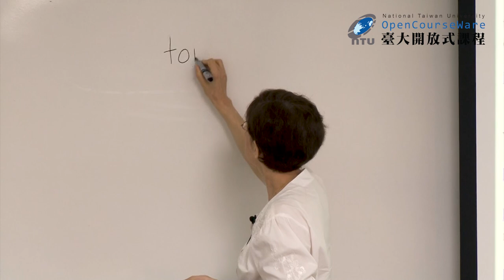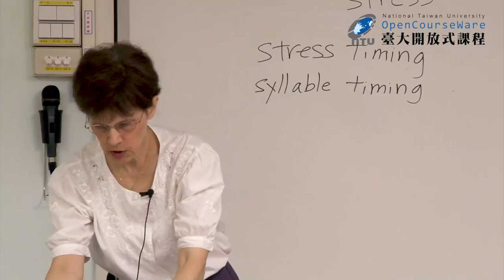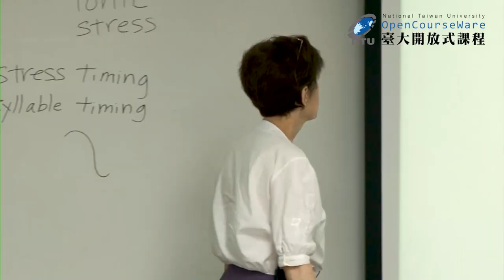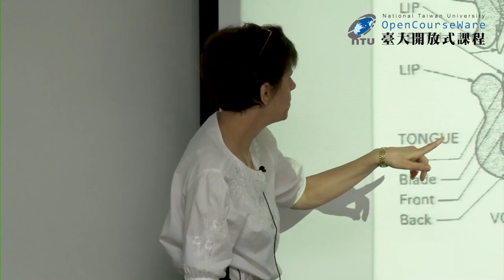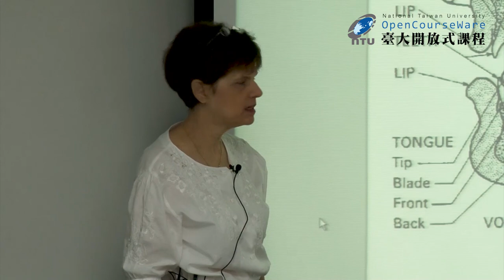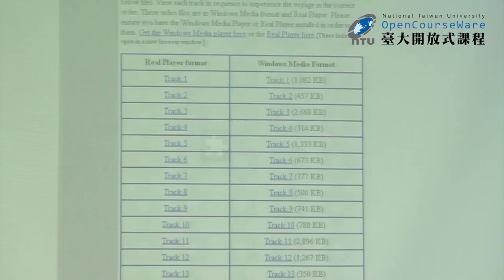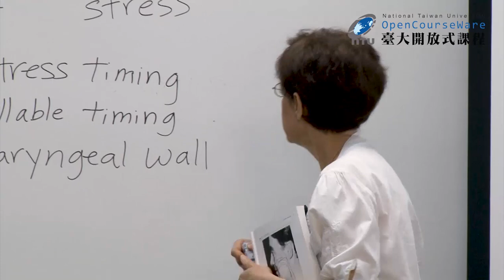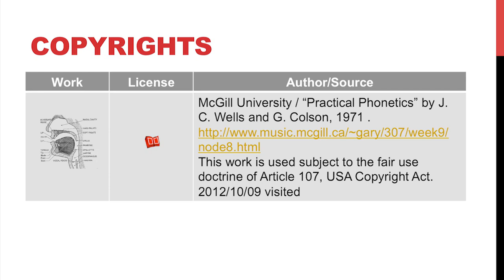英語語音學一 03. The Vocal Tract and Places of Articulation (2020 updated)